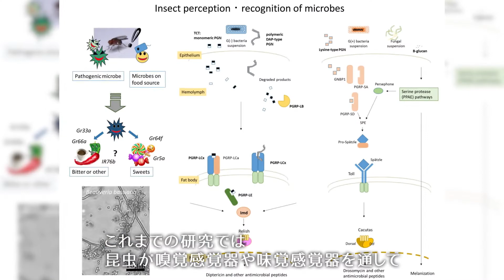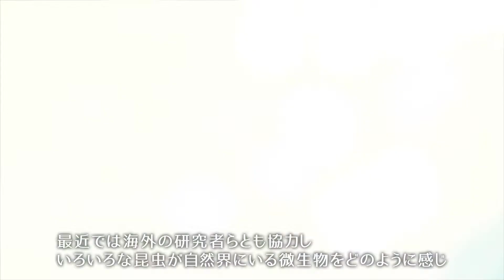京大先生シアター「昆虫の病気感染抵抗行動」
柳川 綾 助教　生存圏研究所
「昆虫の病気感染抵抗行動」

「京大先生シアター」
京大のユニークな先生、研究が動画で丸わかり！